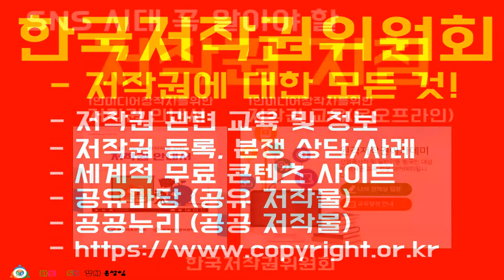저작권의 모든 것, 한국저작권위원회의 1인미디어크리에이터 를 위한 저작권 안내서, 무료 폰트 71종 전체 다운로드 하세요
한국저작권위원회의 1인미디어크리에이터 를 위한 저작권 안내서, 무료 폰트 71종 전체를 다운로드하세요~
아래 블로그 내용에 자세히 설명 되어 있습니다.